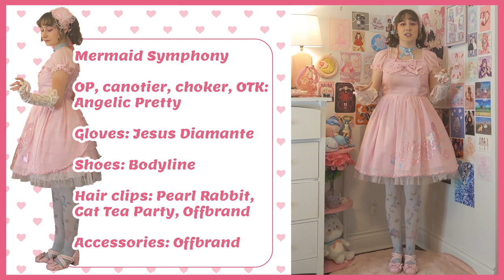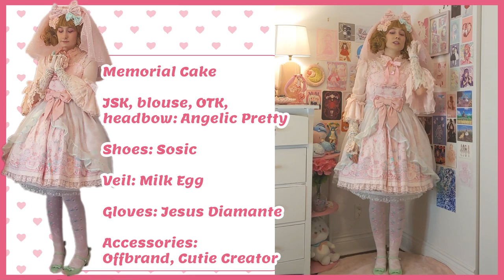Lolita Coords inspired by Barbie movie 💗 Sweet lolita lookbook